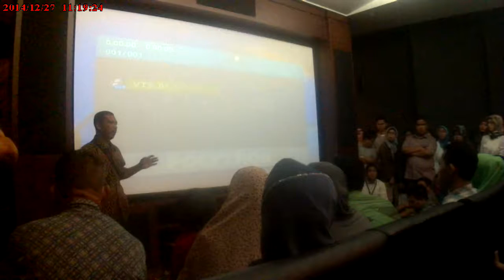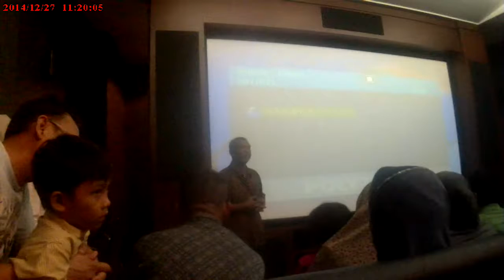Museum Tsunami (Pengantar)